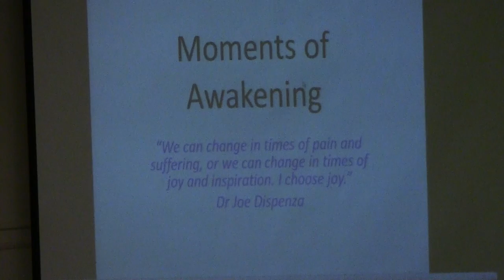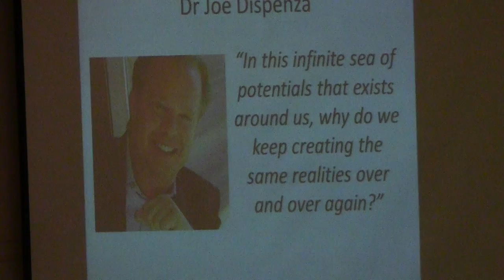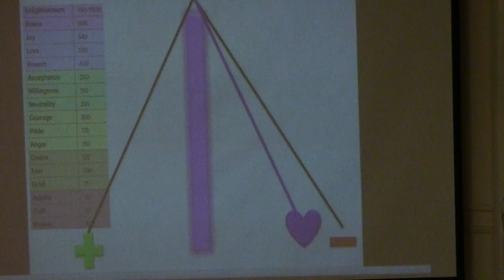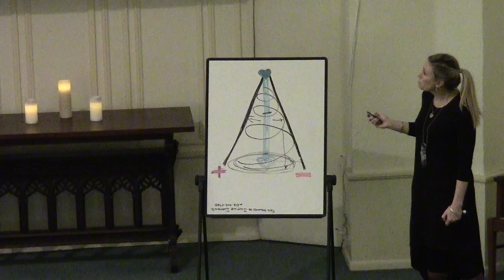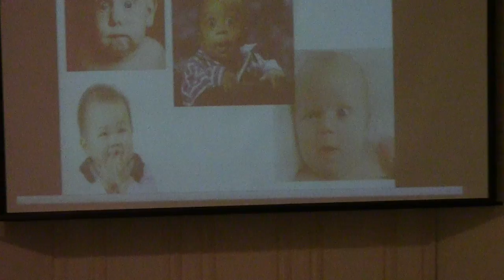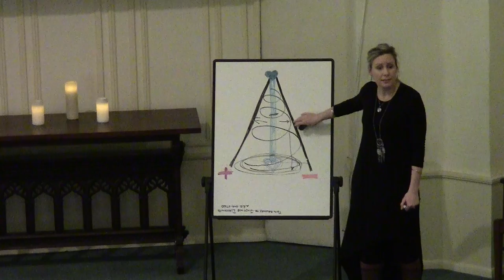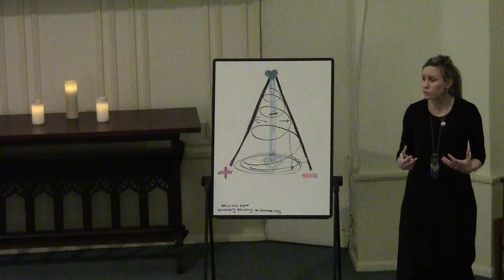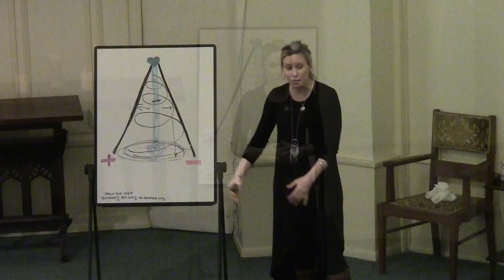Justine Damond 3 5 17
Here are the links to videos Justine references.